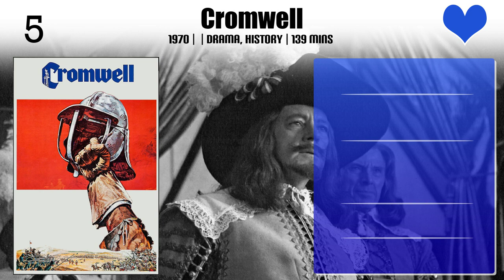Stratford Johns Top 10 Movies of Stratford Johns| Best 10 Movies of Stratford Johns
Top 10 Movies of Stratford Johns

Find the list of top 10 and best movies by Stratford Johns
Jules Verne's Rocket to the Moon
Dance with a Stranger
The Strange Case of the End of Civilization as We Know It
The Plank
Salome's Last Dance
Cromwell
The One That Got Away
Tiger in the Smoke
Hand in Hand
George & Mildred

Pl. Comment down your favorite movie of Stratford Johns